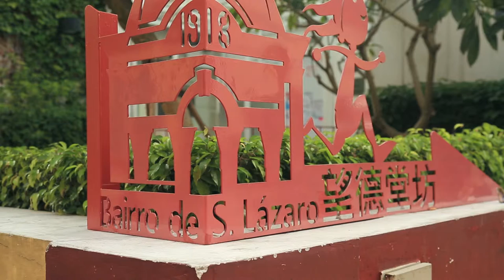Albergue 1601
Carlos Marreiros is Macao's most famous and influential architect. He is also a poet, artist and a government consultant on preservation and urban planning. Some say he is the most versatile Macanese and that he passionately helped to shape, with his artistic sensitivities and skills, the cultural heritage of the city he was born in and deeply cares for. He was at the forefront of efforts to preserve and rejuvenate many of Macao's much-admired colonial buildings and monuments. Read more on: macaomagazine.net